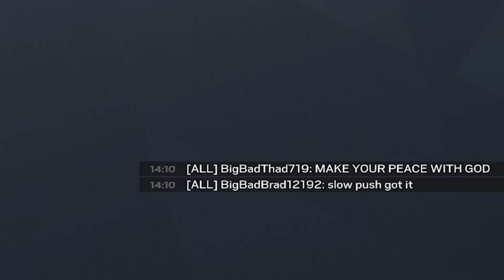CASTLE ELITE in OPERATION BRUTAL SWARM is BEAUTIFUL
It only took 7 years, but Castle has an insane elite skin now and his castle barricades are the coolest part about it. I've never seen such a cool skin shown like this before making this one of my favorites by far. Enjoy these funny moments in ranked with YoBoyRoy and EvanBraddock. Let me know what you think about the upcoming changes coming to rainbow six siege operation brutal swarm.

SEND ME LEGOS/ART/STUFF for a follow back :D

How to get my charm:
1. Link your Ubisoft account to Twitch account
3. The charm will automatically appear in your inventory on siege shortly

WHAT I USE:
Mouse and Keyboard: G Pro Wireless, Ducky One Mini 2 with silver switches

SENSITIVITY:
PC: vert 14, horizontal 14, ads 63, dpi 400
PS4: vert 53, horizontal 60, ads 36, deadzones 5
XB: vert 36, horizontal 42, ads 40, deadzones 5